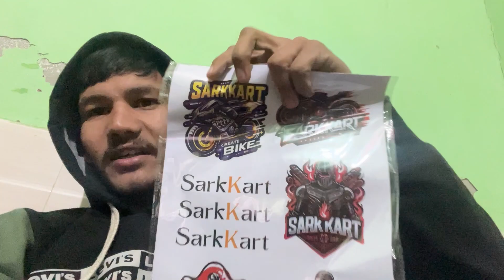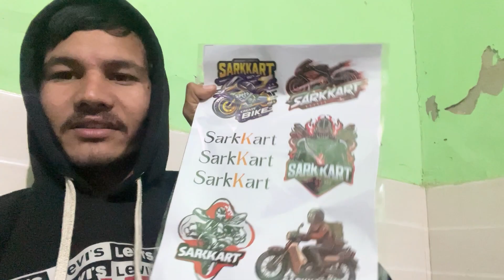Bike Ride Se Aate Time Duke Main Aagyi Kharabi 😫 || VISHU VATS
If you like my daily vlogs🌸